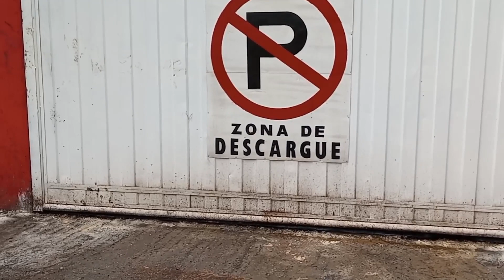San José del Guaviare: Secretario de Obras Públicas detalla proyectos de alumbrado y vías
MaranduaNoticias El ingeniero Kevin Gutiérrez, secretario de Obras Públicas de San José del Guaviare, se refirió a la situación de una socavación a pocos metros del enrocado en la carrera 24 en el barrio 20 de Julio, los avances de las fases de alumbrado público y el cobro del mismo y el estado de las vías urbanas, en la que anunció un plan de intervención.